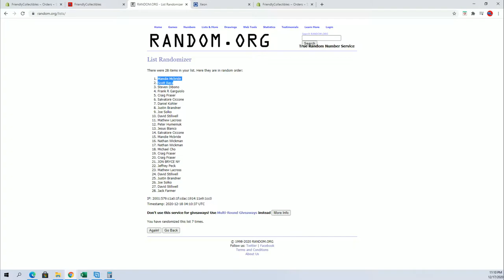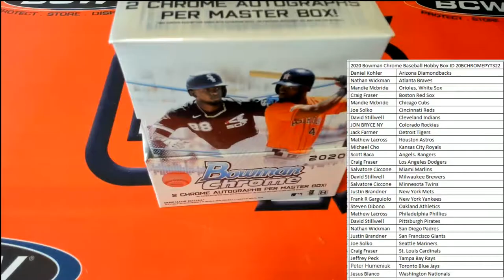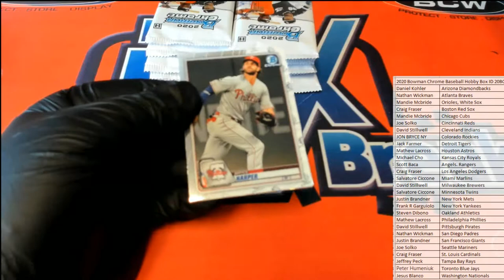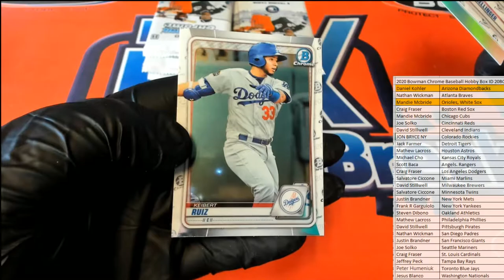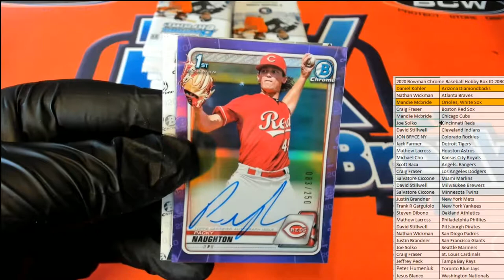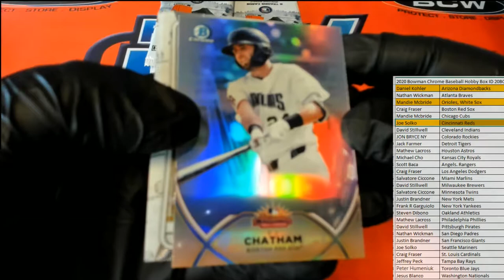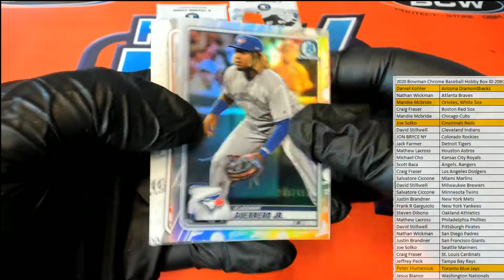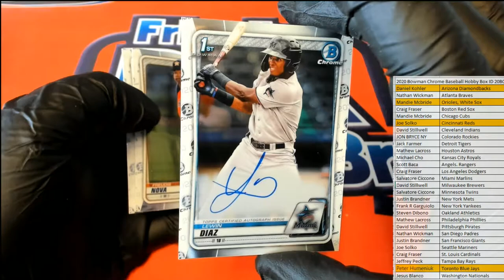2020 Bowman Chrome Baseball Hobby Box ID 20BCHROMEPYT322